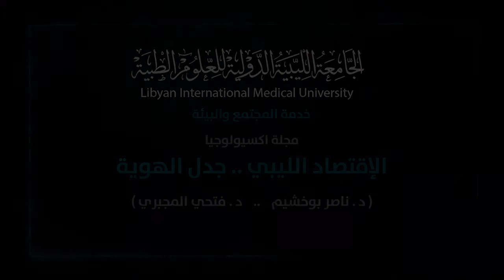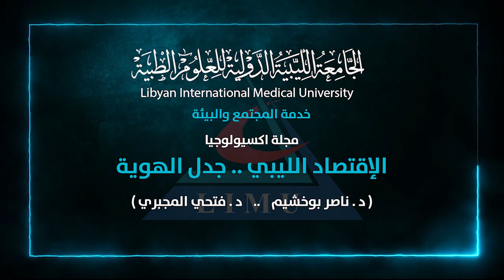مجلة اكسيولوجيا الاقتصاد الليبي جدل الهوية د ناصر بوخشيم د فتحي المجبري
مجلة اكسيولوجيا .. الاقتصاد الليبي
 جدل الهوية ..
د. ناصر بوخشيم .. د. فتحي المجبري